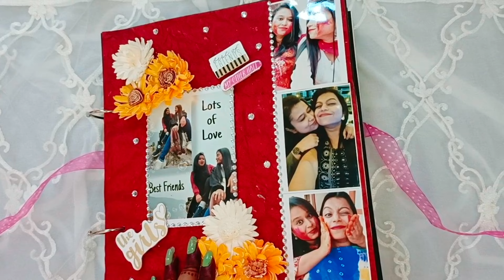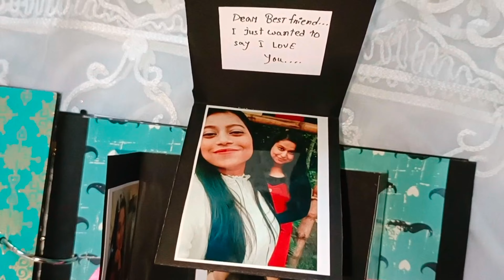Birthday card || Birthday album || Handmade card || Scrapbook || Gift for her || Love card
"heavy work scrapbook for boyfriend"

"best birthday gift ever"

"couples scrapbook"

"best gift idea at home"

"birthday scrapbook for best friend"

"how to make birthday scrapbook step by step"

"birthday scrapbook online"

"birthday scrapbook ideas boyfriend"

"birthday scrapbook quotes"

"handmade scrapbook for friends birthday"

"birthday scrapbook for boyfriend"

"birthday scrapbook ideas for best friend"

1.
2.
3.
4.
5.
6.
7.
8.
9.
10.
11.
12.
13.
14.
15.
16.
17.
18.
19.
20.
21.
22.
23.
24.
25.
26.